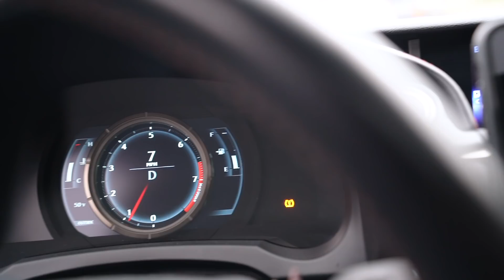Bí Kíp Chụp Ảnh Đẹp Như Jason? + Free Music | Q+A